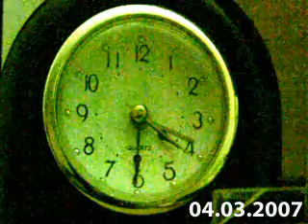evde01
hayat soğuk ve de çok boğuk , home video tadı